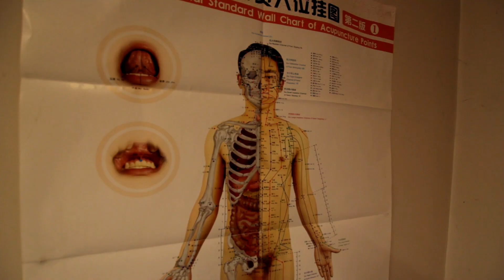Acupuncture explained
What is Acupucnture?  How does it work? How can it help me?  Jenny of Bodyfix Therapies explains all these things and more.